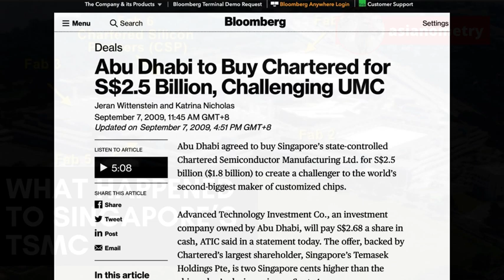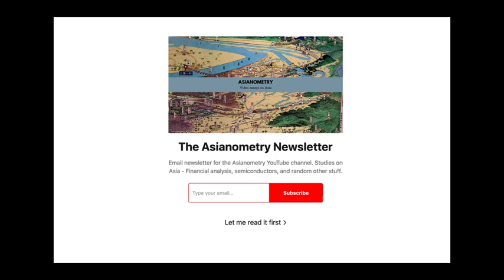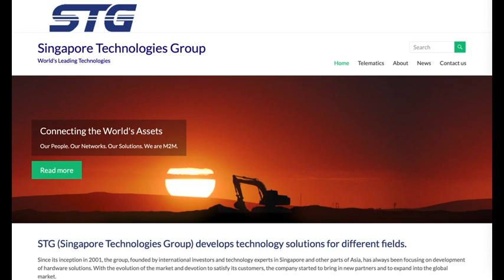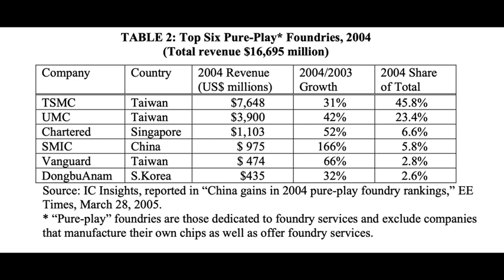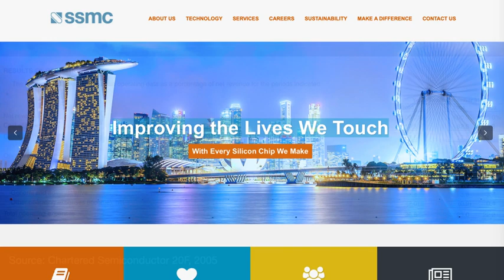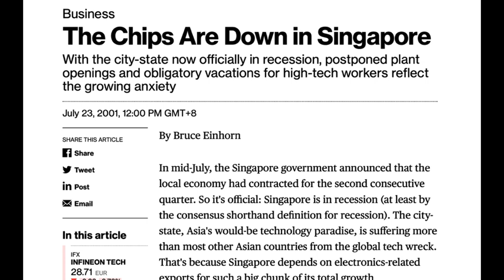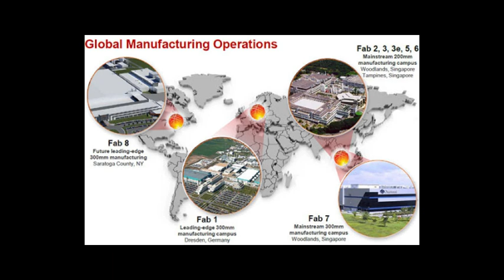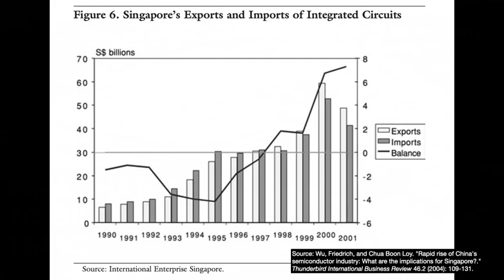What Happened to Singapore's TSMC?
In September 2009, Abu Dhabi's sovereign wealth fund agreed to buy Singapore's Chartered Semiconductor Manufacturing for $2.5 billion SGD or $1.8 billion USD. Abu Dhabi would merge Chartered's operations into its GlobalFoundries venture.

Chartered had been the third largest independent foundry in the market. It was Singapore's only big indigenous player in its burgeoning semiconductor industry. The acquisition marked the end of a 22 year journey of challenges and financial losses.

In this video, I want to talk about what was supposed to be Singapore's TSMC. How it started, where it went, and how it ended as an independent entity.

I make reference to a few videos here so let me link them.